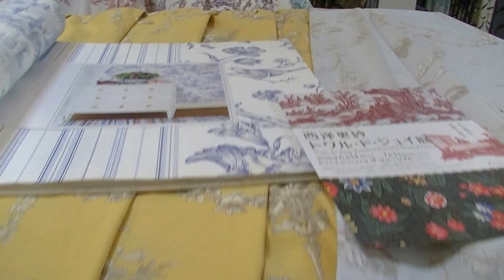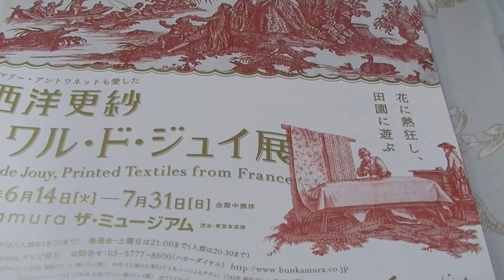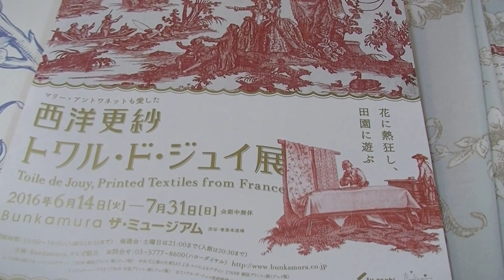トワルドジュイ展開催ご紹介 2016/06/14～07/31、於BUNKAMURA ベストインテリア